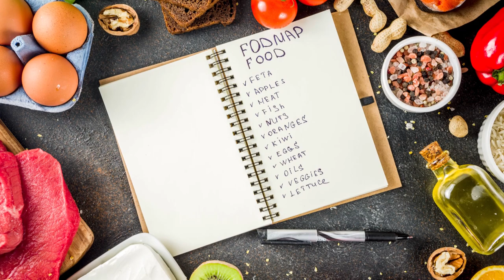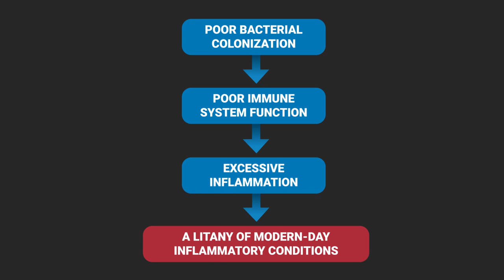How Long Should You Stay on the Low FODMAP Diet?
How Long Should You Stay on the low FODMAP Diet? The low FODMAP diet is helpful for irritable bowel syndrome (IBS), gas and bloating, chronic acid reflux, and other digestive symptoms. But how long should you stay on the low FODMAP diet? In this video, I explain by sharing my patient’s FODMAP experience with FODMAP intolerance and her FODMAP results from the FODMAP elimination phase. I also discuss how to approach FODMAP reintroductions of the FODMAP foods that trigger digestive symptoms.

LINKS TO MENTIONED RESOURCES:
Healthy Gut, Healthy You:

Dr. Ruscio is your leading functional and integrative doctor specializing in gut-related disorders such as SIBO, leaky gut, Celiac, IBS, and in thyroid disorders such as hypothyroid and hyperthyroid. For more information on how to become a patient, please contact our office. Serving the San Francisco bay area and distance patients via phone and zoom.